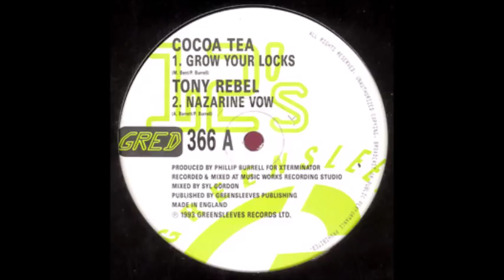Curly Locks Riddim Mix (1993) Cocoa Tea,Tony Rebel,Pinchers & More (Xterminator) Mix by djeasy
Curly Locks Riddim
1993
Xterminator Records

 (((FOR PROMO USE ON))

TRACKLIST

Coco Tea - Grow Your Locks
Tony Rebel - Nazerite Vow
Charlie Chaplin - Statistic
Bunny Rugs - Love Is What I Want
Brian And Tony Gold - Sitting In The Park
Pinchers - My Love Won't Fade Away
Nadine Sutherland - Don't Ever Leave
Tenor senior - god bless mi eye sight